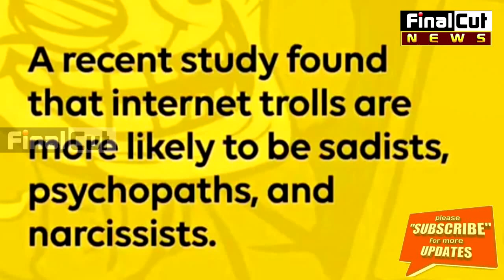हिना ने ट्रोलर्स को कही ऐसी बातें, अब गलती से भी नहीं करेगा कोई ट्रोल| Hina Slams Trollers | FCN